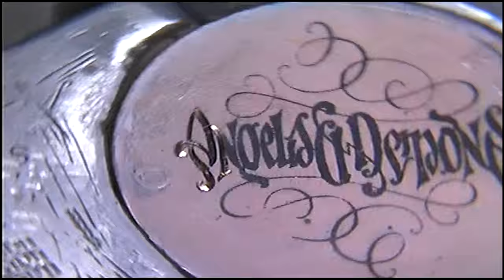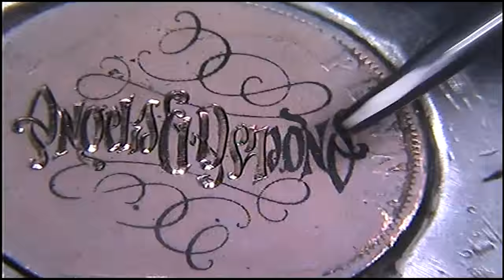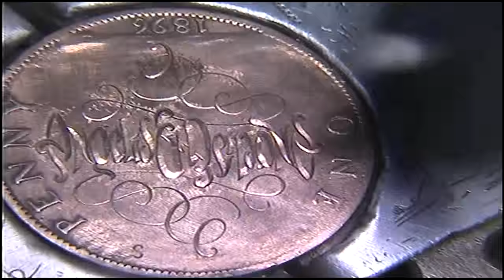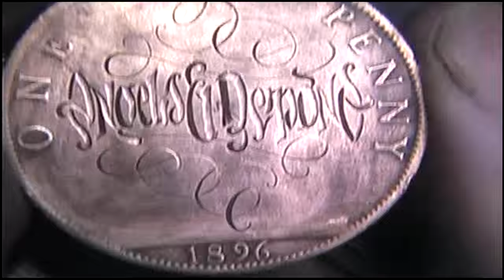Hand Engraved Angels & Demons John Langdon Ambigram